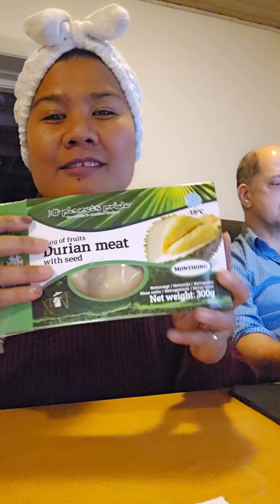ฝรั่งมักกินทุเรียน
คลิปนี้ถ่ายทำไว้เมื่อวันที่ 19/01/24

   มีดีเต็มพุง ต้องขอบคุณทุกการรับชม หวังว่าทุกท่านจะได้รับความเพลิดเพลินนะคะ

ฝากอีกช่องไว้ด้วยนะคะ ช่อง แม่จ๋าพาเพลิน @maeja เป็นช่องเกี่ยวกับไลฟ์สไตล์ ชีวิตต่างแดน พาเที่ยว พาชมสถานที่ บรรยากาศ ธรรมชาติ เข้าป่า หาอยู่หากิน

ลิ้งค์เก็บหอยที่นี่จ้า